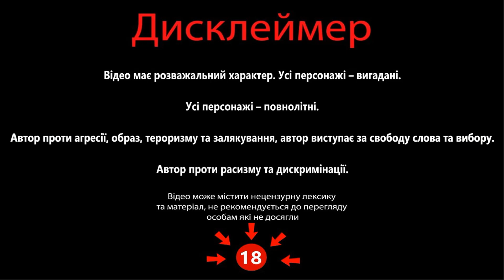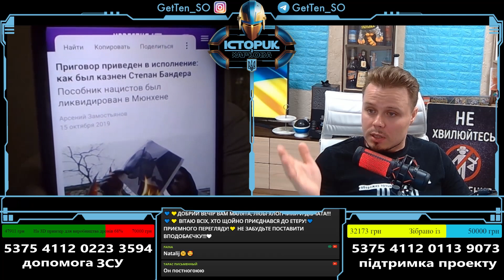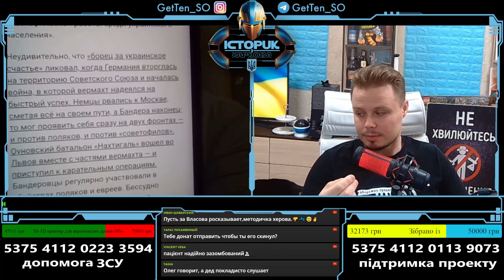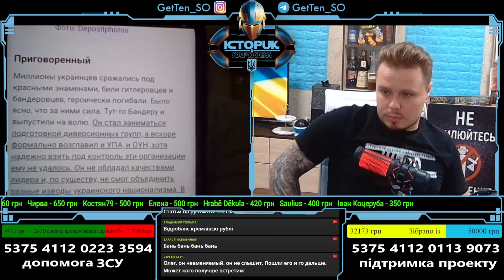Історик з Харкова розкрив тему Львівського погрому з чудернацьким дідом